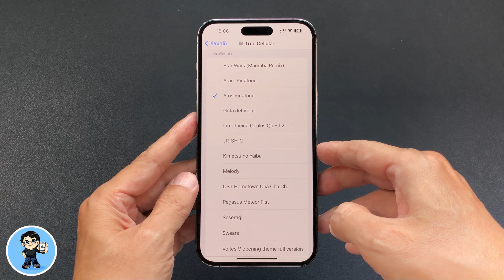iOS 17 เลือกเสียงเรียกเข้าสำหรับแต่ละซิมได้แล้ว เทคนิคลับที่ Apple ไม่เคยบอก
สำหรับเพื่อนๆ ที่ใช้ 2 ซิมขึ้นไปบน iPhone และอัพเดตเป็น iOS 17 แล้ว วันนี้ผมมีเทคนิคลับที่ Apple ไม่เคยบอกมาฝากครับ เพราะเราสามารถตั้งเสียงเรียกเข้า หรือริงโทน แยกสำหรับแต่ละซิมได้แล้ว มีสายโทรเข้าเบอร์ไหนรู้ได้ทันที ทำได้ง่ายๆ ไปดูวิธีกันเลยครับ

🌟 เซอร์ไพรซ์ iOS 17 Beta 3 เวอร์ชัน 2 ใหม่กว่า มีอะไรใหม่ แก้บั๊กอะไรบ้าง

🌟 iOS 17 Beta 3 | 26 การเปลี่ยนแปลงใหม่ ดูจบใช้เป็นทันที

🌟 iOS 17 Beta 2 | 29 การเปลี่ยนแปลงใหม่ล่าสุด ดูจบใช้เป็นทันที

🌟 วิธีติดตั้ง iOS 17 Developer Beta | สอนใช้ iOS 17 ง่ายนิดเดียว

🌟 iOS 16.5 ตัวเต็มมาแล้ว | 14 การเปลี่ยนแปลงใหม่ล่าสุด ดูจบใช้เป็นทันที